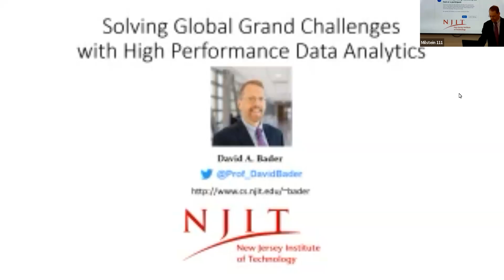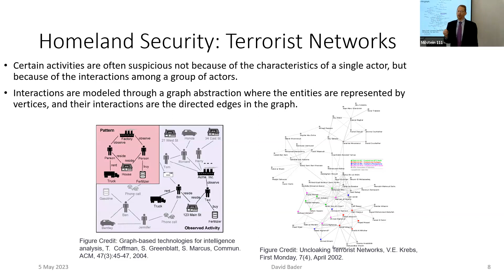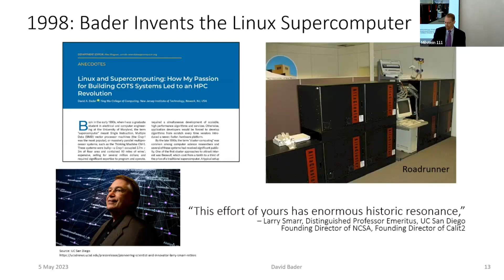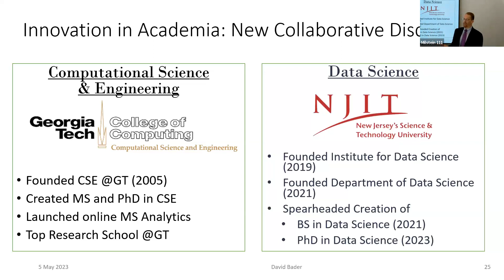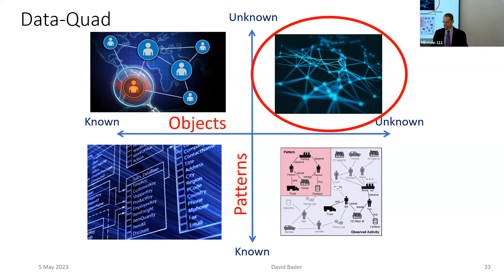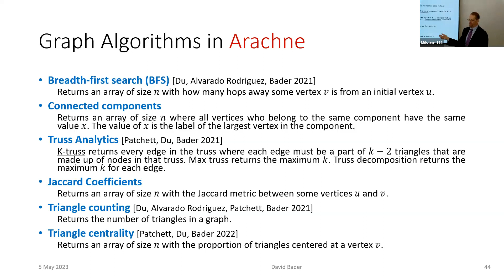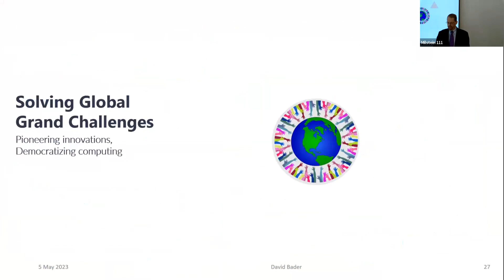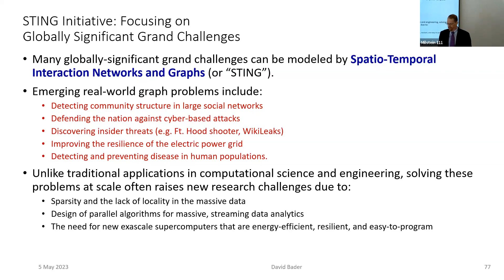Barnard Computer Science Seminar - David Bader - New Jersey Institute of Technology - May 5, 2023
Talk title: Solving Global Grand Challenges with High Performance Data Analytics

Emerging real-world graph problems include: detecting and preventing disease in human populations; revealing community structure in large social networks; protecting our elections from cyber-threats; and improving the resilience of the electric power grid. Unlike traditional applications in computational science and engineering, solving these problems at scale often raises new challenges because of the sparsity and lack of locality in the data, the need for additional research on scalable algorithms and development of frameworks for solving these problems on high performance computers, and the need for improved models that also capture the noise and bias inherent in the torrential data streams. In this talk, Bader will discuss the opportunities and challenges in massive data-intensive computing for applications in computational science and engineering.